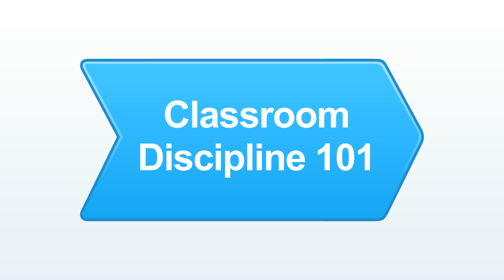Classroom Discipline 101 | Classroom Management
Need more resources for molding young minds?
THE Classroom Management Book
Setting Limits in the Classroom
Classroom Management: Real-World, Time-Tested Techniques
The Social--Emotional Learning Approach Children Deserve
Classroom Management for Elementary Teachers

The number one thing we need to do to maintain excellent classroom management in our classes is to have really clear expectations, teach the procedures we need the students to be able to do, and consistently enforce those things.  So for example, one of the places that you might start is with hand-raising.  All teachers ask students to raise their hands sometimes.  Some of us do it more frequently than others, but we all do it sometimes.  And yet, I have never observed a teacher who is 100% consistent about having students raise their hands to speak, not even observations of myself.  So that's a good place to start, because we all do it, it's easy to practice being consistent around it, and my experience has been the more consistent I am in any one area of my teaching, the more I am consistent in all areas of my teaching.

So for example, you ask a question.  "Raise your hand if you know the answer to question number six."  And some kid yells out the answer.  Or the classic dilemma, you pose a question to your class, and some student raises their hand and then yells out the answer.  And then what do we do?  What we do is we stay 100% consistent in honoring not the called out response, but in honoring the procedure.  So I might say, "Johnny, thank you for going halfway with that procedure and raising your hand, but I do need you to wait until I call on you before you answer, so let's try it again.  I'll call on you and we can talk about what you said."  Being consistent - 100% consistent - with getting what we want and when we ask for it.

Being 100% consistent around hand-raising doesn't mean that you need the students to raise their hands every single time they speak.  Right?  It just means getting it when we ask for it.  One of the best things I ever saw related to being consistent around hand-raising was a third grade teacher, and what she did is she had a brainstorm hat.  It was like a bowler hat that had a plastic toy brain sewn to it.  And when she wanted the students to raise their hands, she'd say, "Raise your hand if..." and she'd pose a question, and students would raise their hands.  But when she wanted them to be able to call out and not have to raise their hands, she'd walk to a different place in her room, put that brainstorm hat on - "Kids, we're going to brainstorm now.  We're going to have a conversation.  You can say what you want when you want.  Don't yell out over somebody else, but other than that, say what you want when you want."  And when she was done with that, she'd take the hat off, put it back, walk to a different area in the room - "We're going to go back to hand-raising now, kids.  Raise your hand if..." making it crystal clear to her students when she needed a raised hand and when it was okay to call out.

So if you want to practice being consistent around hand-raising, this is what I'd suggest you do.  Take a picture of a hand.  Print it out.  Blow it up, poster size.  Put it on your back wall as a visual reminder to you that you're trying to be more consistent about hand-raising, and see what happens.  And make it clear to the students that when you ask for a raised hand, you'll verbally say it - "Kids, give me a silent hand if you know..." and do a visual to reinforce it for them.  And let them know, "If I don't do this or I don't say, 'Give me a raised hand,' then you can call out an answer" so that they can help you be consistent and they have very clear cues from you when you need a raised hand and when it is okay to call out.